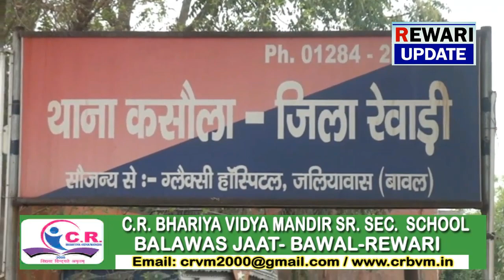Rewari Update- जीपीएस सिस्टम पुलिस के लिए हुआ मददगार , डेढ़ करोड़ का माल लुटने वाले दो आरोपी काबू